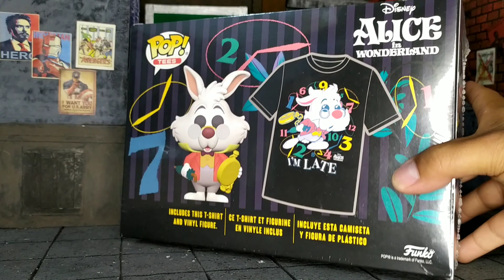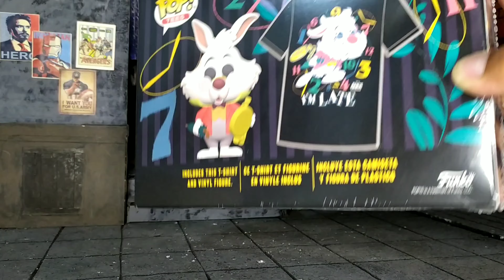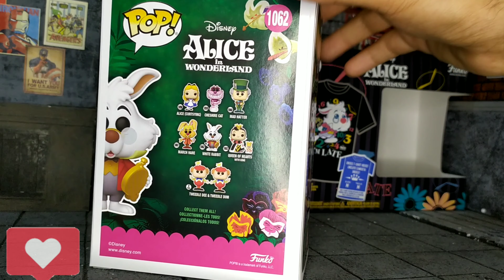Unboxing y Review Funko Pop Tees - White Rabbit Flocked Target Exclusive, en español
Una pieza totalmente sorprendente y hermosa 😍